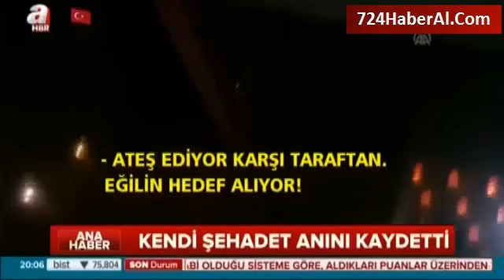Kendi Şehadet Anını Kaydetti!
Genelkurmay Başkanlığı önünde 15 Temmuz gecesi yaşananların yeni görüntüleri ortaya çıktı. O gece darbecilerin açtığı ateş ile şehit düşen Erhan Dural son anlarını kendi kayda almıştı. Cep telefonu, şehidin vurulduğu anı da kaydetti..

Darbe, Asker, Başarı, Fetö, Fetullah Gülen, PYD, ABD, Türkiye, Ordu, Daeş, Işid, PKK, Binali Yıldırım, Darbeci, Kerim Balcı, 15 Temmuz, F16